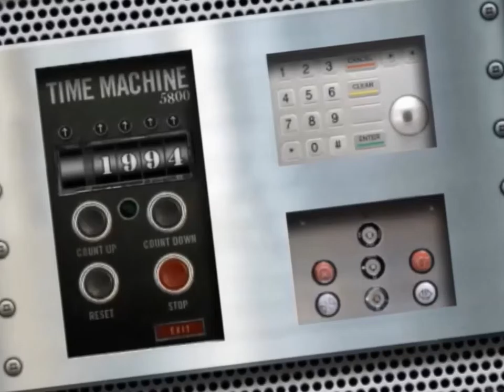Mis Comienzos en la Escultura - Balneario Marisol 3 Arroyos.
Comenzé como todo escultor precoz, haciendo esculturas en la arena mientras pasaba vacaciones en la playa. Poco registro ha quedado de tanta escultura playera, especialmente porque gente mala pisaba y destruía mis esculturas ni bien las terminaba.